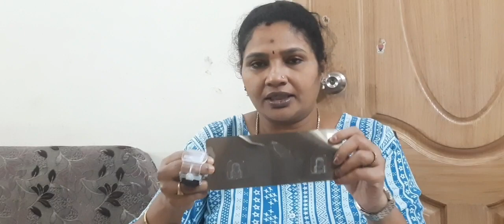Exactly after a month posting this# shopping#vlog